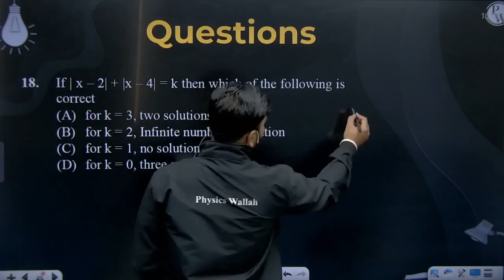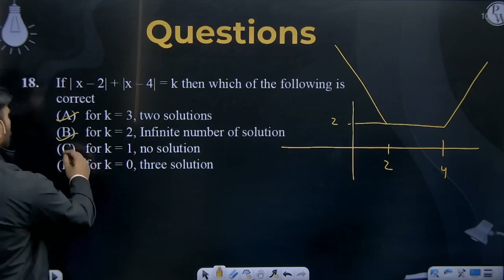If | x &ndash; 2 |x &ndash; 4| = k then which of the following is correct....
If | x &ndash; 2| + |x &ndash; 4| = k then which of the following is correct 📲PW App